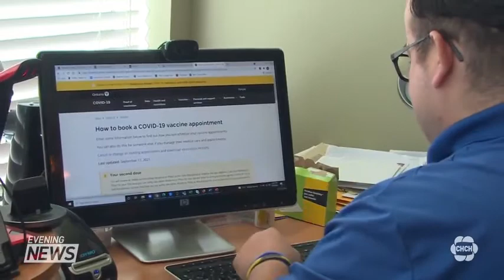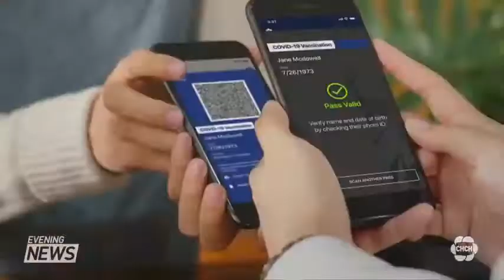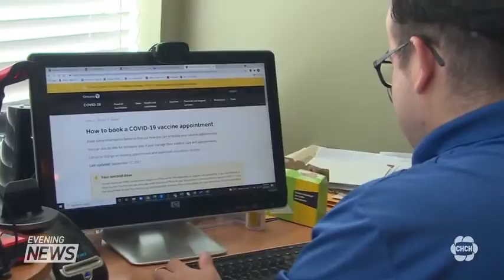CHCH-Sept26-Disability Coalition Says Persons with Disabilities Left Behind by Vaccine Certificate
Disability advocates such as David Lepofsky are voicing their concerns about the province’s new vaccine certificate system, and the QR code that is expected to come out next month. They’re saying people with disabilities are being left behind.